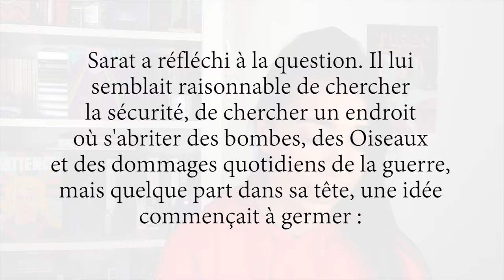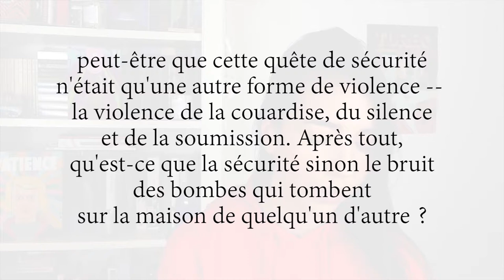AMERICAN WAR : la grosse claque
Ce livre m'aura traumatisée. Je vous parle de American War, une dystopie qui raconte l'histoire d'une hypothétique seconde Guerre de Sécession à travers la vie pour le moins tragique et mouvementée de l'héroïne Sarat Chestnut.
Accrochez-vous. Au programme : violences, tortures, mort, vengeance... mais pas que ! Il y a aussi de l'amour, des regrets, de la mélancolie... Bouhouhou.

Ce livre a fait beaucoup de bruit dans une Amérique divisée par l'élection de Trump, et même s'il s'agit d'anticipation, les sujets abordés y sont on ne peut plus actuels.

Et vous, c'est quoi la dernière claque littéraire que vous vous êtes pris ?

📚 Livre mentionné

▪️ American War, Omar El Akkad, éditions Flammarion (trad. de l'anglais par Laurent Barucq)

🎥 Ma dernière vidéo sur Le Puits de solitude, un classique de la littérature LGBT qui a fait scandale

🎧 Musique

🦄 Qui suis-je ?